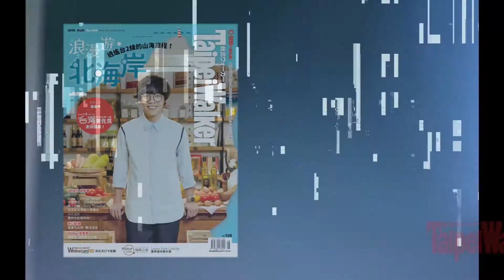盧廣仲 創作是我最喜歡的事｜201808 封面人物｜Taipei Walker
出道屆滿10年的盧廣仲，聊到創作依舊充滿了熱情，「創作這件事情是我最喜歡的事，能被大家支持我覺得是一件非常幸福的事。」當被問到「如果不做音樂最想從事的職業是什麼？」盧廣仲非常肯定的回答「最接近音樂的職業吧！」